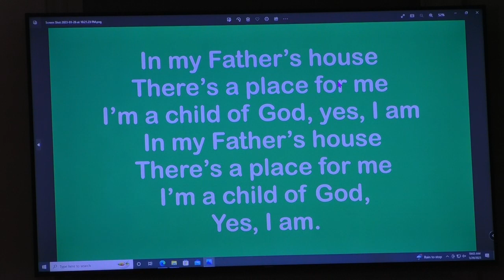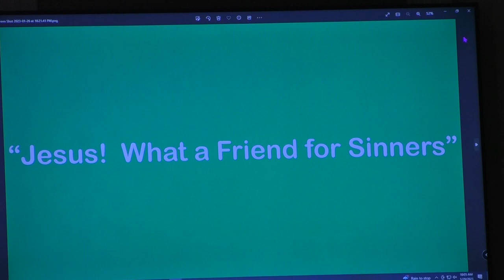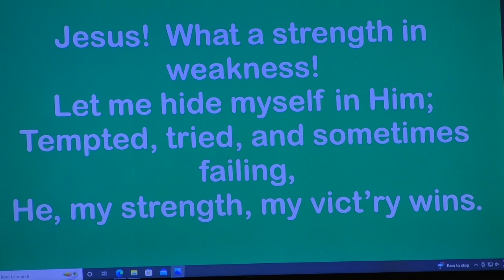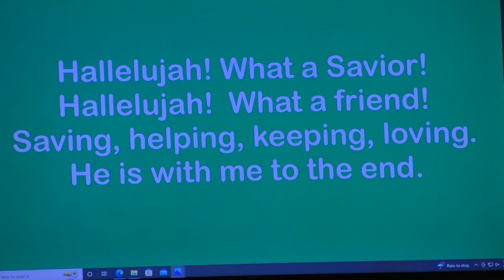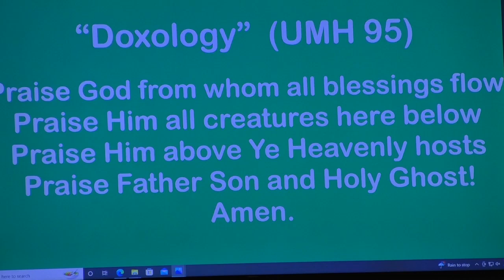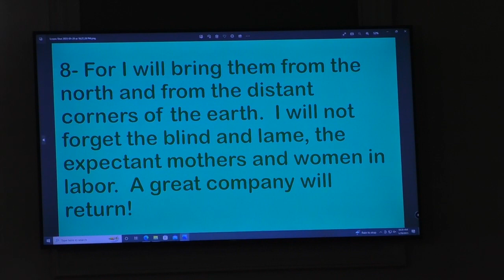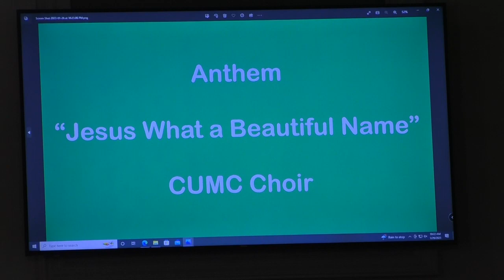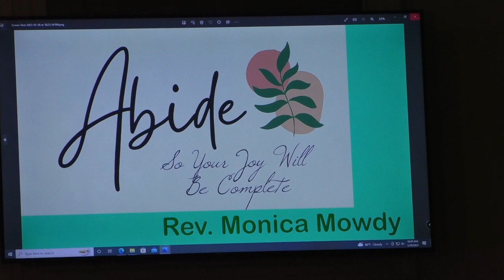ABIDE-So Your Joy Will Be Complete-Rev. Monica Mowdy